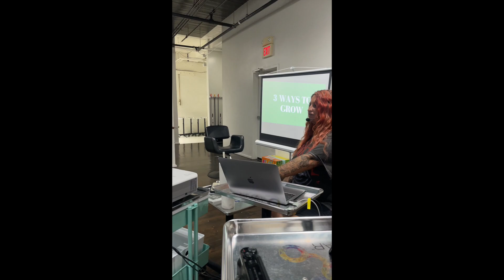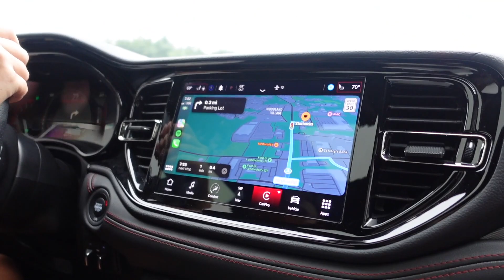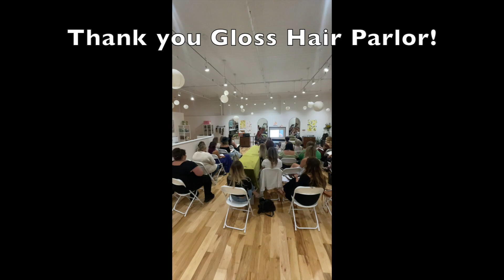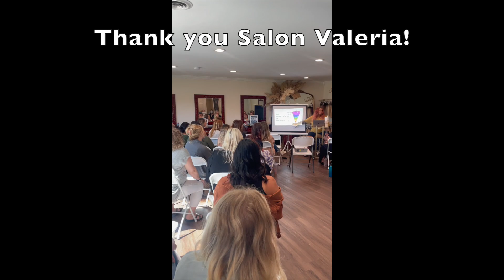New England Hair Stylist Hu$tle Tour | Vlog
Hi everyone! So happy to share with you all the amazing tour I was apart of! This is the Hair Stylist Hu$tle Tour, created by the one and only @GinaBianca !
If you have not heard of Gina please make sure you check out her page! and also her instagram @ iamginabianca. Her mission is to elevate the beauty industry one stylist at a time. Gina has dedicated so much of her career helping stylists around the world level up and become the best version of themselves.
I have had the honor and privilege to work with Gina since I was out of hair school January of 2020!  Gina helped me SO much by becoming the stylist I am today! Not only that, but become the person I am today as well. I am so blessed I have these opportunities to travel around the country and assist Gina in anyway possible!

This 10 day tour was a lot of work BUT a lot of fun!
Let me give you the run down of our schedule.

September 9th  we left CT to go to our first location in Providence, RI!
First class was on 9/10/23 at Studio 101 where Gina taught her 3 hour business class! Right after it ended we drove straight to our next location in Worcester, MA! Taught another 3 hour class starting at 3pm! After that class was finished, we headed to New Hampshire! Our next class was at 9am 9/11/23 at the Blank Canvas Salon! After the 3 hour class we drove straight to Biddeford Maine for the 4th class at Gloss Hair Parlor at 3pm! We then drove to our next destination for the 5th class which was in Vermont! The next day 9/12/23 we went to Salon Vermont for the next 3 hour business class at 10 am! Soon after we drove to Albany NY for our next place! The next day 9/13/23 we had another 3 hour class at Slek Salon! Next, we headed to Syracuse. On 9/14/23 we were at Element on Water Salon which we taught at 10 am! Right after this class we headed to Buffalo! On 9/15/23 Gina taught her 3 hour business class at Salon Valeria!
After that class I had a chance to see my girl @ jessietripi and she absolutely slayed my hair !! I am so thankful for that! We then had an amazing dinner with our friends from Salon Valeria at the Remington Tavern in North Tonawanda, NY! It was SO good!
Saturday 9/16/23 we had our first day off! We had to get a massage to celebrate! So we went to the Wood House in Buffalo and had a great relaxing experience.
After our massage it was time to head to the next destination in Luzerne, PA! After a quick 4 hour drive we were there. The next day 9/17/23 Gina was ready to teach at Bobby Pin Studio! Not only was she teaching her 3 hour business class but she was also doing TWO models as well... in 5 hours! After that we drove to our last city in Long Island, NY! The last day 9/18/23 Gina taught her 5 hour hair and business class at Hair Effex Salon in Long Island!

This trip went by so fast! It was jam packed with so much fun, education, and helping stylists all around New England!

Once again, thank you so much Gina for the opportunity to work with you on your tour! You are the best mentor I could ask for. You are so inspiring and such a great person and friend!! I love you!